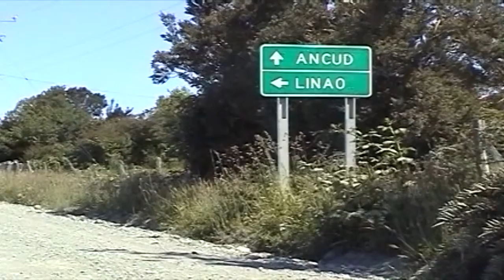DESACELERACION AMENAZA CAMINOS